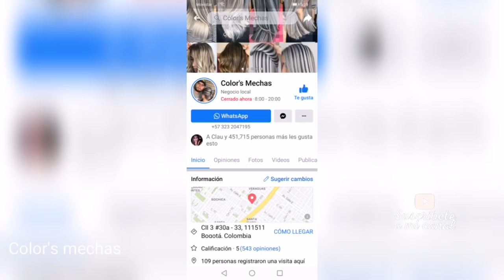Encartuchado de mechas perfecto sin manchas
Profesionales de Panamá 🇵🇦 Única Oportunidad de Capacitarte con los mejores en Colorimetria alimenta e incrementa tus ingresos 🙌🏼

💈🇵🇦ATENCIÓN ESTILISTAS Y PELUQUEROS  DE PANAMÁ 🇵🇦💈
🔊🌟GRAN CAPACITACIÓN PRÁCTICA INTENSIVA VIP🌟 DE COLORIMETRIA INTERNACIONAL CON TÉCNICAS AVANZADAS 2 NIVELES EN 1🌟
LEE DETENIDAMENTE 👇🏼😊
FECHA 🗓🗓
*6 y 7 de Mayo 2021*

🌟 💇🏻‍♀️PERTENECE A LA FAMILIA INTERNATIONAL  COLORS TECHNIQUES💇🏼‍♀️🌟
🤩 NO DEJES PASAR ESTA OPORTUNIDAD DE ACTUALIZARTE Y MEJORAR TUS TÉCNICAS🤩🌟 *Interesados ingresar al siguiente link 💯%*

¡Incrementa tus ingresos 💰y alimenta tu conocimiento!👩🏻‍🎓👨🏻‍🎓
*GRAN CURSO DE COLORIMETRIA INTERNACIONAL*
💎 *NIVEL DIAMON VIP* 💎

 🌟 *MASTER COLOR’S MECHAS LUIS BUITRAGO Y STEVEN AGUDELO*🌟
*Master’s Internacional* certificados *MUNDIALMENTE* con amplia trayectoria en Europa ,EE.UU., Latinoamérica 🗺

🌟 Aprenderán a realizar:
- Efectos de color.
- Mezclas y formulaciones correctas de color.
- Regla de 12 en colorimetria.
- Como crear colores.
- Neutralizaciones.
- Pigmento residual.
- Reflejos.
- Empapelado correcto.
- Cero aluminio inflado.
- Cero manchas.
- Cero líneas de marcación en Balayague  y ombre hair.
- Como crear peróxido.
- Extracción de negro.
- Escarminado correcto, matiz con pigmentos de color y tonos bases, formulaciones correctas, utilización correcta del decolorante.
- Distintos tipos de matices con diferentes marcas.

✨ Técnicas a dominar.
✨ Morena iluminada.
✨ Balayague tridimensional (Diseño mixto).
✨ Sombre contouring.
✨ Mechas egipcias.
✨ Tic Tac blonde.
✨ Difuminado perfecto 👌🏻 (Cero líneas en balayague con fórmulas perfectas).

Y aparte se les pasará 2 videos con técnicas paso a paso de duración de 2 horas cada uno, grabado en alta definición 4K , para que tengan como apoyo paso a paso después de la capacitación, por si olvidan algo.

💰💰💰VALOR  *330USD*💰💰💰
✔️Solo se reserva el cupo con 💰*100USD*💰
( *NO REEMBOLSABLE*)
✔️Debido al COVID los cupos son totalmente limitados!! Y es una sola por país.banistmo
👉🏼Todos los trabajos publicados son trabajos 💯% propios del master.
Banco -  Banitismo
Número de cuenta
*NOMBRE TITULAR : ROSA ROMERO*
Al depositar nos envías el comprobante y te agregaremos a un chat de WhatsAAp privado 🌟❤
👉🏼Consultas solo vía WhatsAAp👈🏻